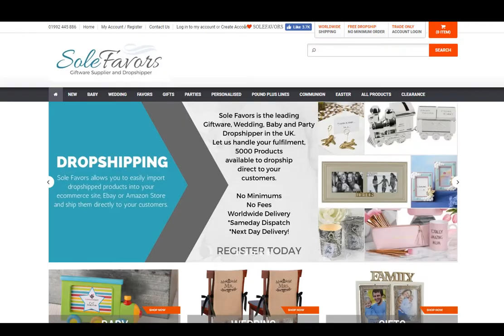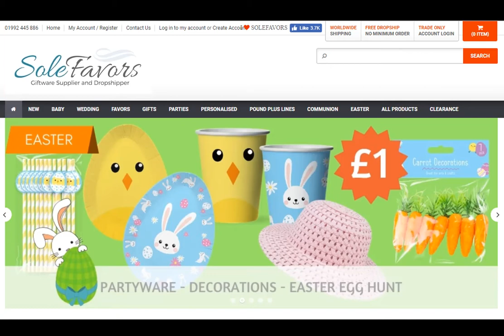New HGR source: Solefavors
Learn more about our new source Solefavors and start listing now!

➡️ UK PostBox (Fantastic solution if you don't want to use your home address for your eBay store. They offer mail scanning, virtual mail forwarding and parcel forwarding services in the UK. Includes UK mailing address for personal or business use):

➡️ Honey (Get an extra Cash Bonus for products you're already buying.

➡️ VeRo Checker (This extension helps eBay sellers to identify those brands participating in the VeRo Program, based on reports from the community. Our eBay Lister extension is integrated with this extension):

➡️ Mighty Text (It lets you send and receive texts, see incoming calls directly on my computer. You don't need to have the mobile phone with you. It is very useful if you want your Virtual Assistant to have access to certain SMS messages):

➡️ OnlineJobs.ph (Scaling up? This is the most popular job portal for Virtual Assistants in Philippines):

➡️ HubStaff (Know when and what your employees are working on with this time tracker & employee monitoring. Includes screenshots and activity levels):